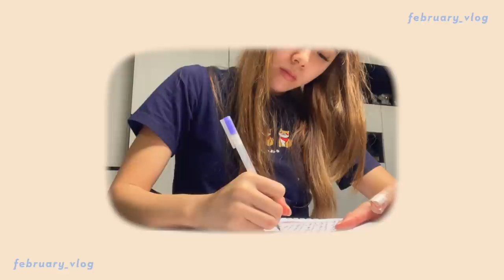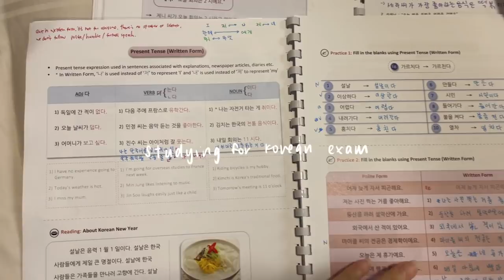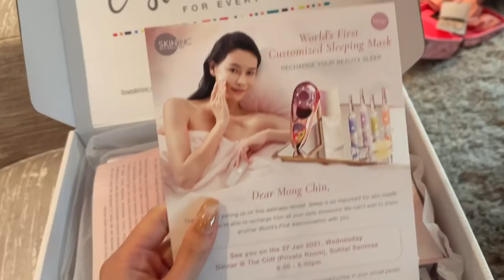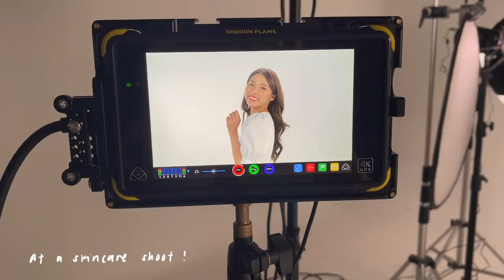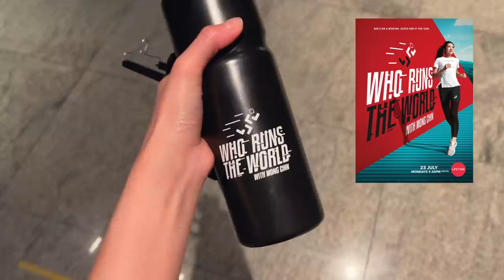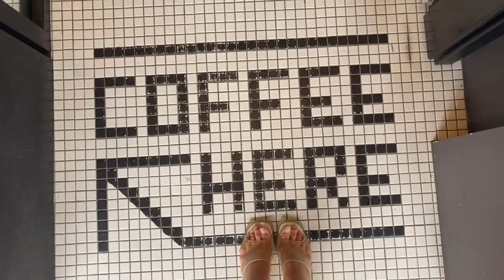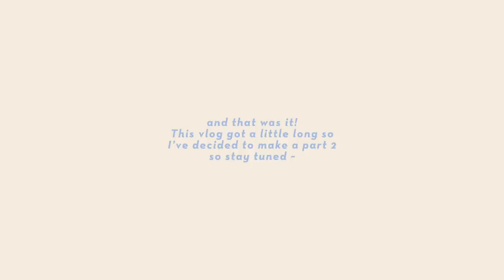FEBRUARY: photoshoots, cafes, staycation, studying for my korean exam | MONGABONG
Follow me as I go about the first half of February! February was a hectic month filled with shoots, eating, and more eating!! 😆 Spoiler alert: this vlog also includes me going to East Coast Park’s McDonald’s again and trying their CNY special twister fries 🤤 Watch on to see what led up to that !!!

I hope 2021 has been good to you thus far ❤️

📍PLACES MENTIONED:

↳ The Crane: 46 Kim Yam Rd, #01-06, Singapore 239351

↳ Hand in Hand Beijing Restaurant: 143 Jln Besar, Singapore 208859

↳ Sofitel Singapore Sentosa Resort & Spa: 2 Bukit Manis Rd, Sentosa, 099891

↳ East Coast Park: E Coast Park Service Rd